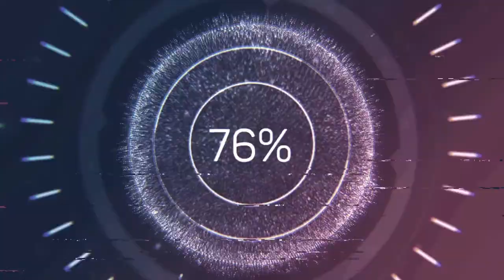How Not to Beefalo -DST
I seriously had nothing to upload today for the series since I am trying to get another series going so I don't run my brain thin on ideas for Long Way From Home, so what we have from that is this... Yup... Just a short clip of me playing Don't Starve Together and beefalo...

I really do hope you enjoy!